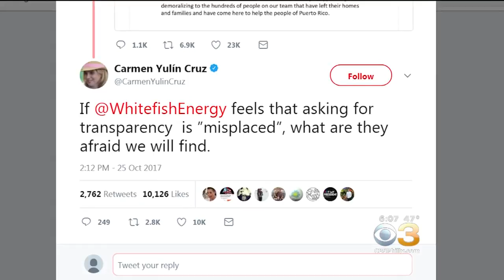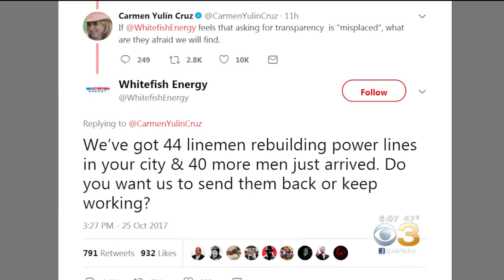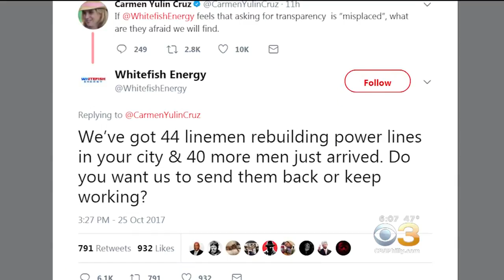Controversy Sparks Over Small Montana Firm $300M Deal To Restore Puerto Rico's Power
San Juan's mayor has called a multimillion dollar contract awarded to a small Montana firm to help restore power in Puerto Rico "alarming."